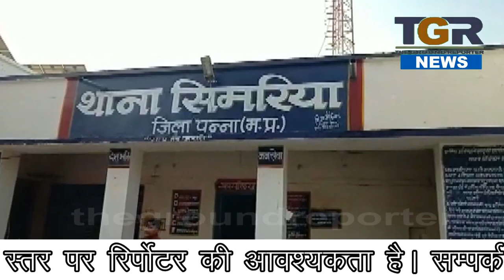पन्ना की सब इंस्पेक्टर के आत्महत्या के मामले के प्रेमी को भेजा जेल